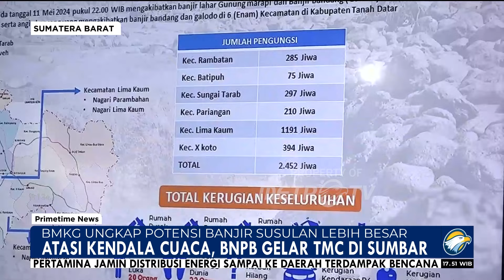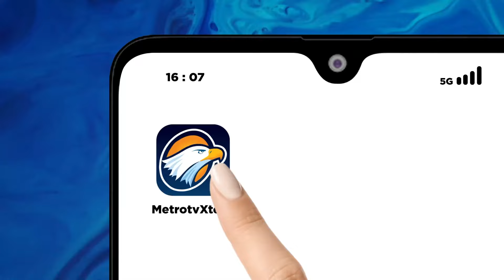BMKG Ungkap Potensi Banjir Lahar Dingin Susulan Lebih Besar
MetroTV, BMKG memprediksi akan ada potensi banjir lahar dingin susulan gunung Marapi di Sumatera Barat.